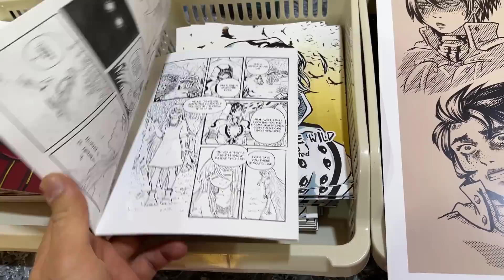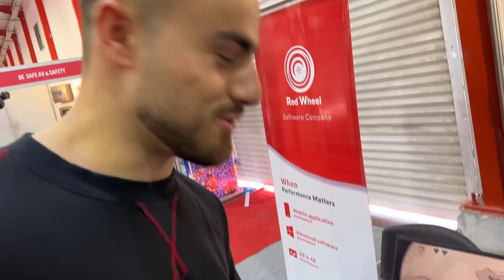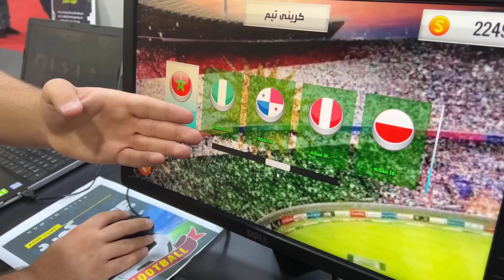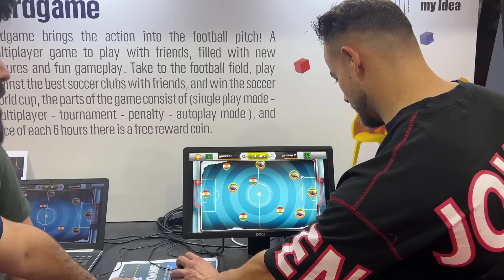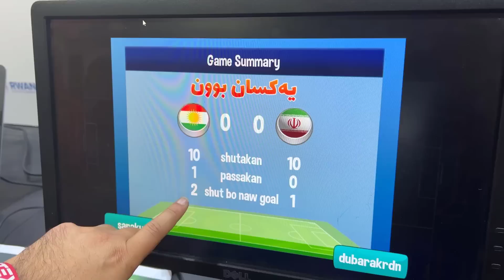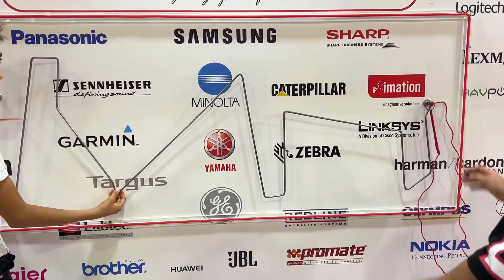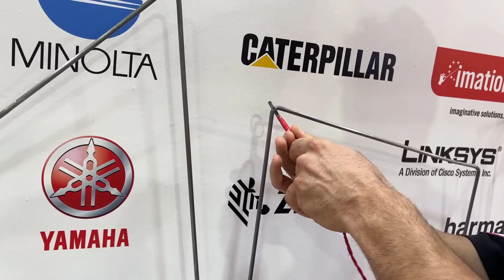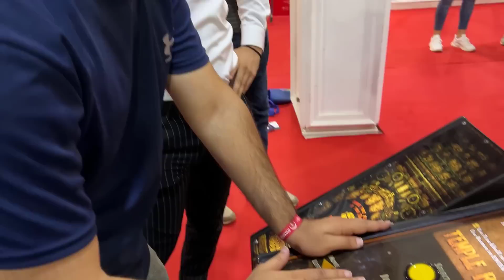لەگەل یوتوبەرەکان لە هایتێکس،خۆشترین یاریەکانمان تاقی کردوەوە😂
سەبسکڕایبی ئەم چەناڵە بکەن